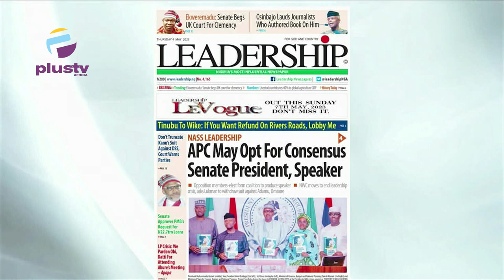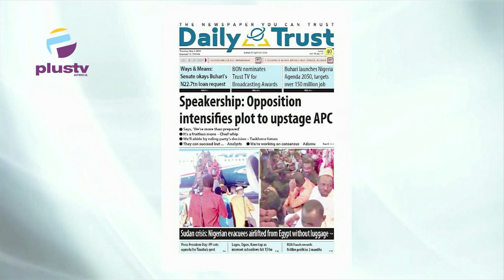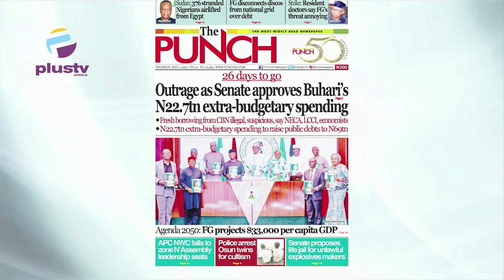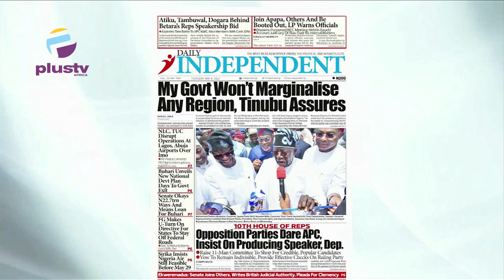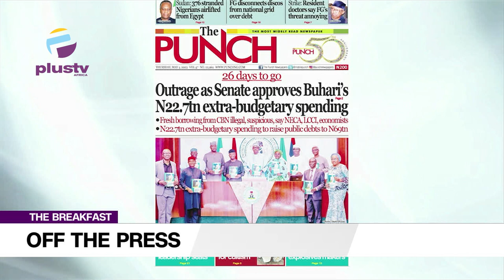Outrage As Senate Approves Buhari's N22.7TN Extra-Budgetary Spending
Ezekiel Nya Etok, Public Affairs Analyst Joined Maureen And Nyamgul Agaji to review the biggest stories in Newspapers today.